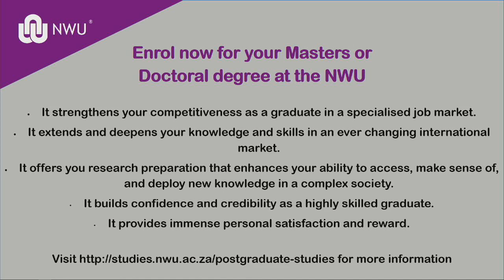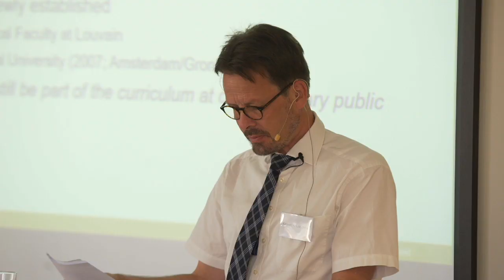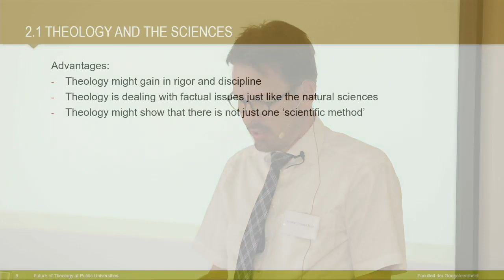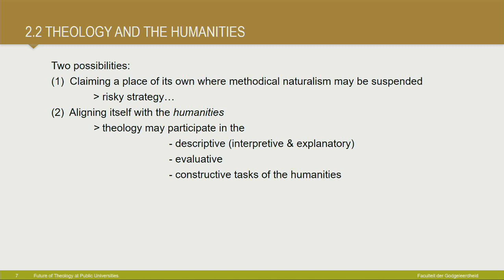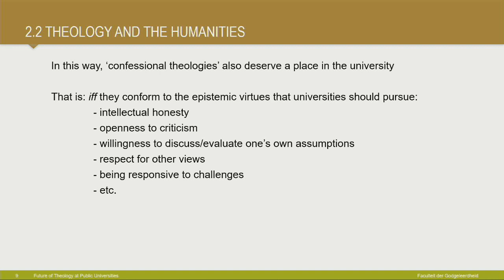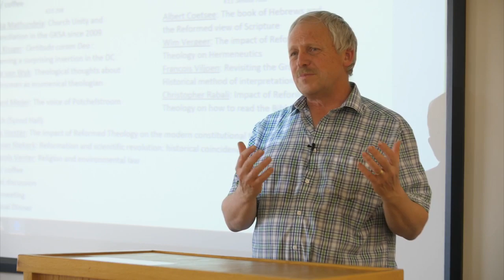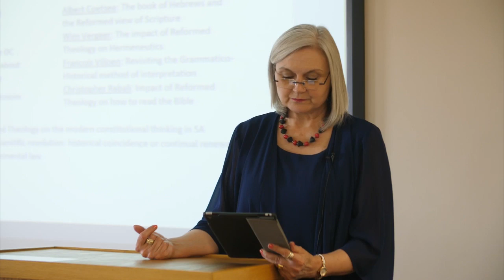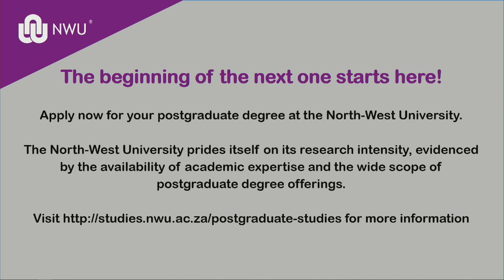Celebrating 150 years of the Theological School